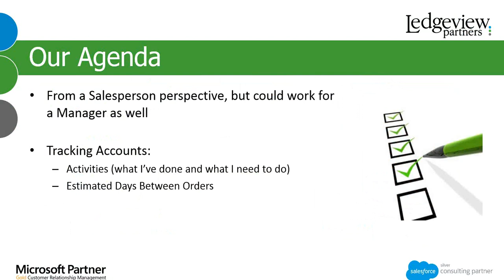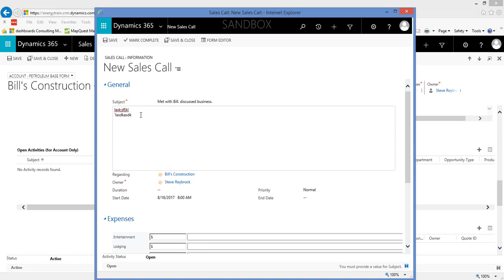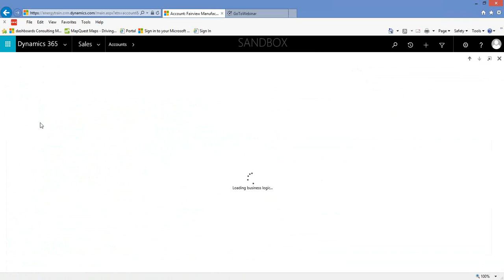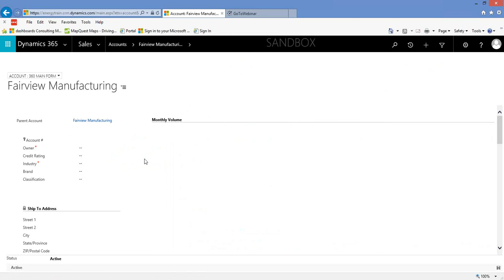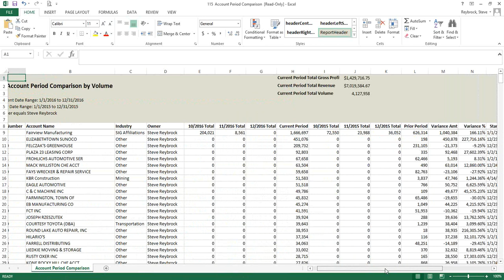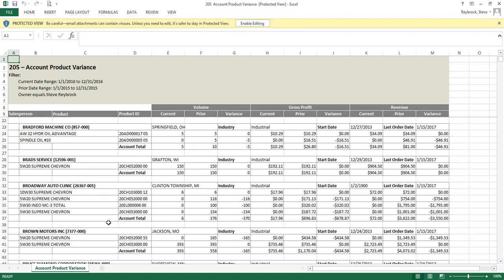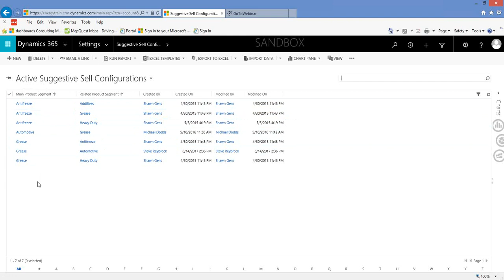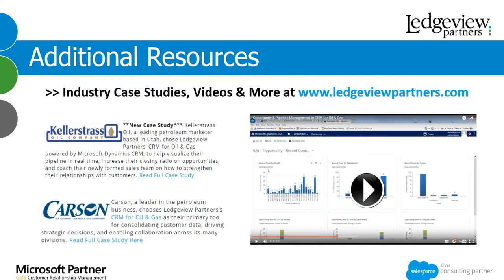Take Sales Productivity to the Next Level for Oil and Gas Marketers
How well do you know your customers and prospects? Do you know what they are buying or what they are not buying from you? Are they purchasing more or less of a specific segment or product? Do you have next steps set up to close the deal? Join us for our next webinar, specifically for Oil and Gas Distributors, to learn how to gain productivity to efficiently and effectively track and manage your accounts and increase sales.